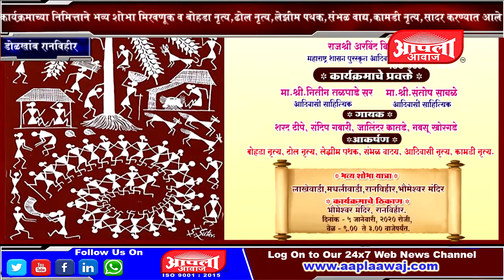आदिवासी संस्कृती संवर्धन मेळावा डोळखांब रानविहीर येथे मोठ्या उत्साहात साजरा